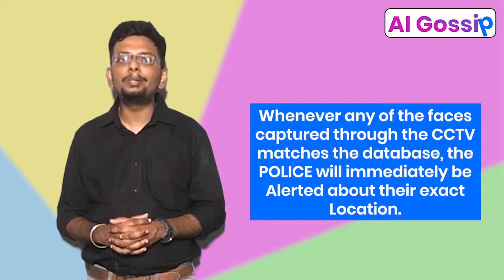Episode 7 | AI Weekly Gossip | AI-Based Facial Recognition to Strengthen law Enforcement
Welcome to Episode7 of AI WEEKLY GOSSIP in this Episode we will talk about about "AI-based facial recognition to strengthen law enforcement in Gujarat"